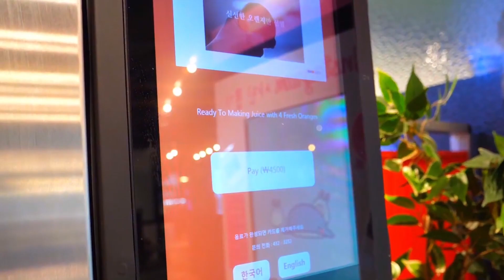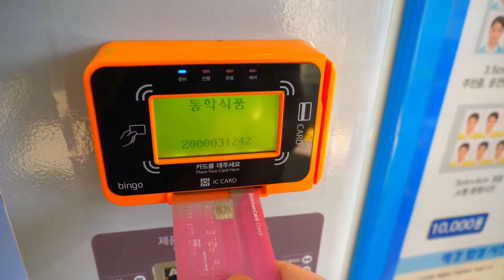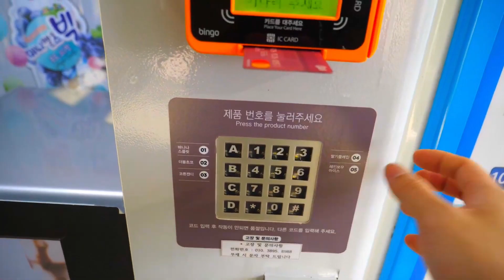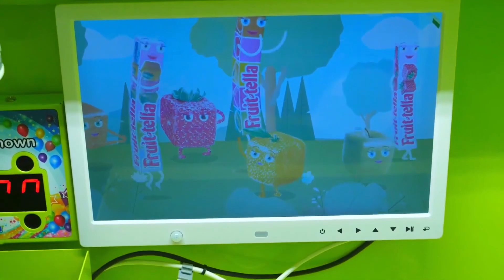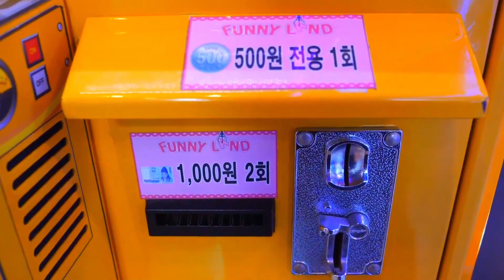이색 자판기 영상 몰아보기 / Unique Vending Machine - Korean Street Food